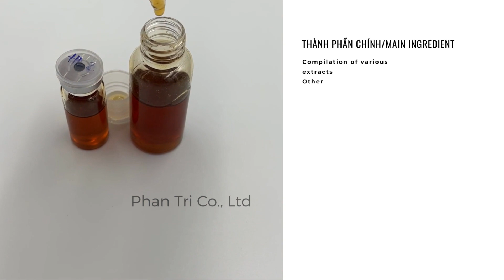Hoàng liên serum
Gia công mỹ phẩm, cung cấp nguyên liệu bán thành phẩm, Sản xuất theo yêu cầu, đa dạng sản phẩm nhiều mẫu mã, giá tận gốc.
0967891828 Za.lo, uy tín, bảo mật, nhiều năm kinh nghiệm đảm bảo tư vấn giải quyết mọi vấn đề cho boss